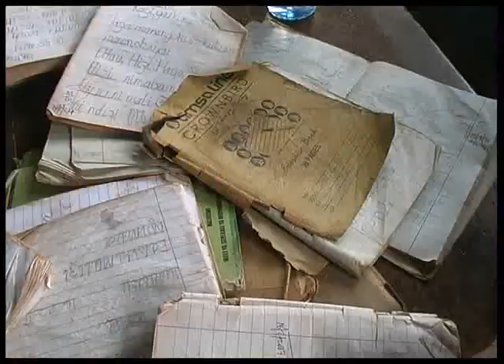MPANGO MAALUMU WA KUWAFANYIA UHAKIKI WALIMU WAKUU WA SKULI ZA ZANZIBAR